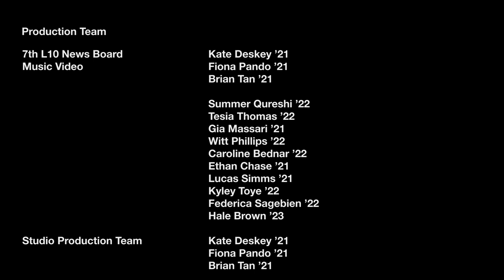L10 News: Meet the 7th Board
Welcome to the 7th L10 News Board! Join us as we introduce the new and returning members of our team and share a message about the current situation regarding COVID-19, including a message directly addressing the class of 2020!